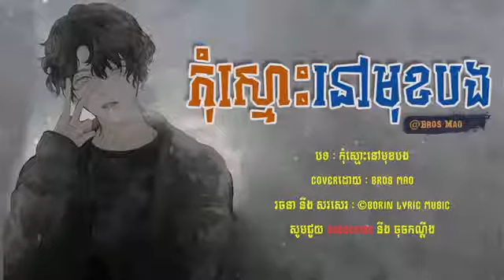បទ : កុំស្មោះនៅមុខបង ច្រៀងដោយ : Bros Mao Composer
បទ : កុំស្មោះនៅមុខបង
ច្រៀងដោយ : Bros Mao Composer